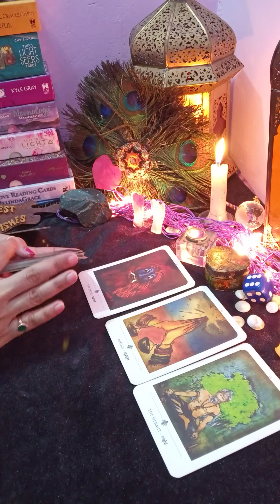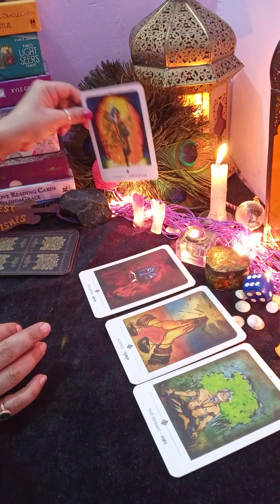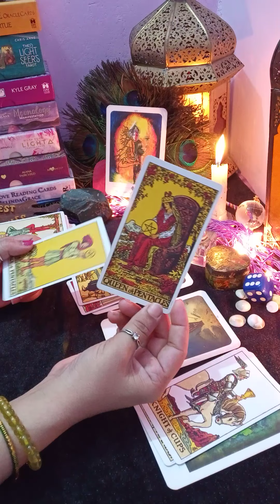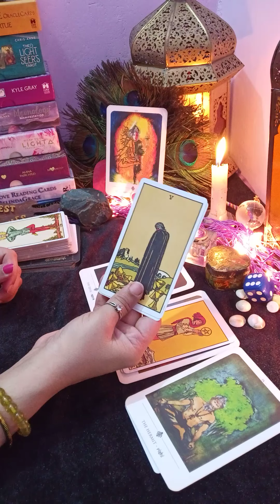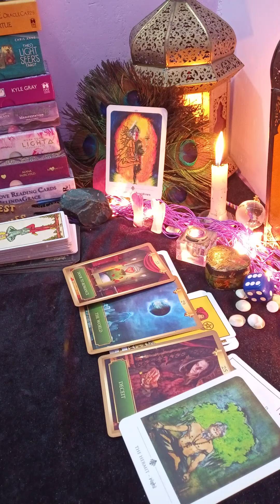❤️आपके पार्टनर की एनर्जी आपके लिए 😘 your partner energy for you 🥰 (@MysticFairy )